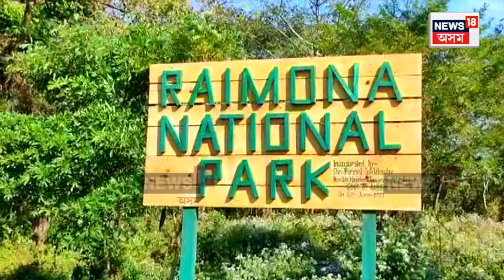Raimona National Park News | ৰাইমনা ৰাষ্ট্ৰীয় উদ্যানৰ সোনালী বান্দৰে হাত বাউলি মাতিছে পৰ্যটকক N18V